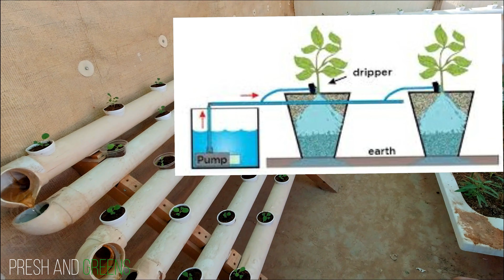nft hydroponics beginners/ epic gardening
desertgardening nft kratky lettuce hydroponics nutrients epic gardening kratky hydroponics